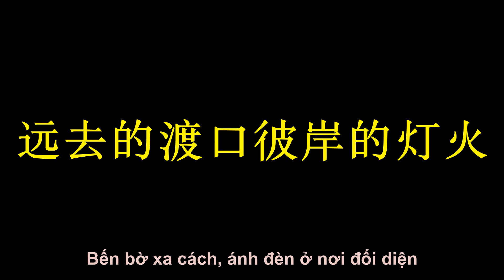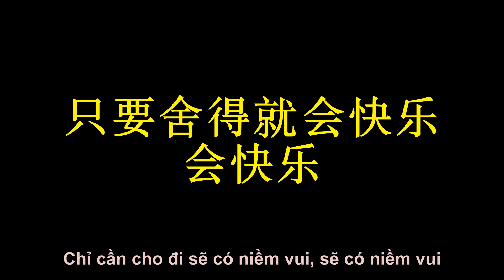Em Không Hối Hận - Bích Na【我不后悔 - 碧娜】